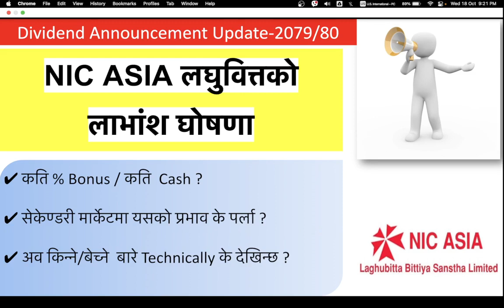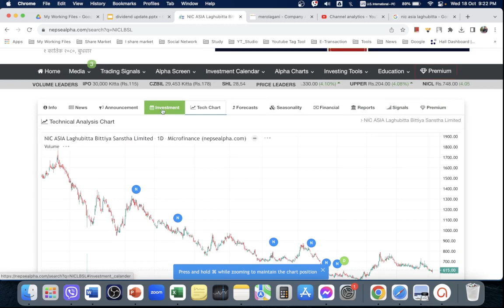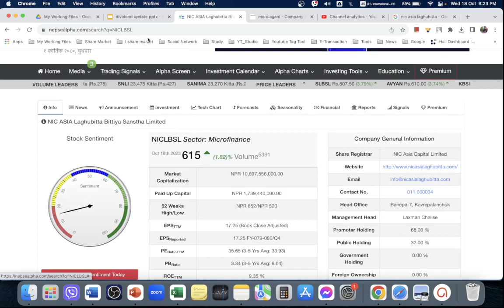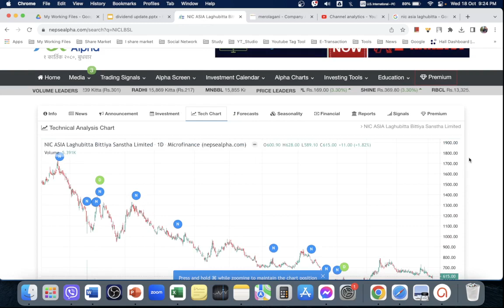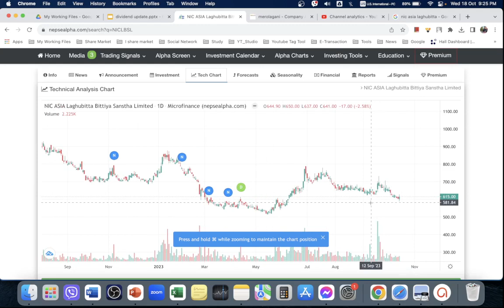NIC ASIA लघुवित्तको लाभांश घोषणा | Nepali Share Market News | Ram hari Nepal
share market,
ipo,
sip investment,
investment ideas,
commodity trading for beginners,
upcoming ipo,
commodity trading,
stock analysis,
share bajar,
commodity market,